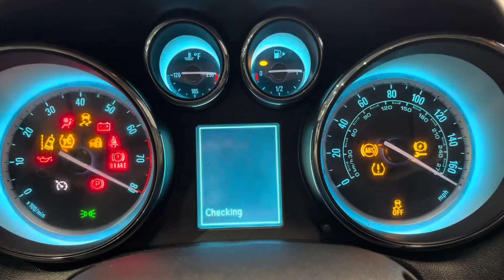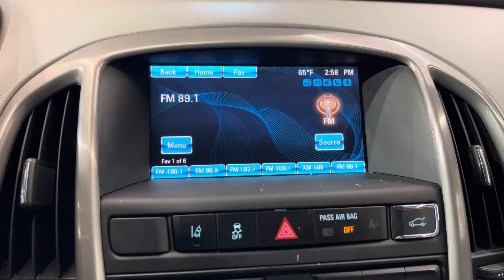2015 Buick Verano Convenience Group FWD I4 2.4L Automatic